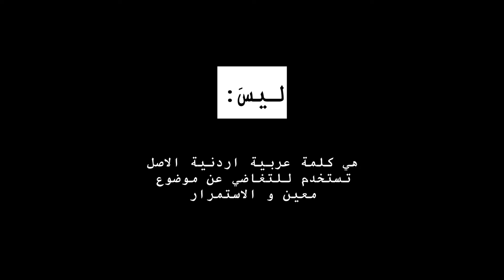Luay Hijazeen - Laysa [Official Music Video] (لؤي حجازين - ليسَ (مع نفسي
Special  Thanks To :
Saudi Al-Alami
Mosa Sumreen
Jawad 3mra
 : الكلمات

بصحى بحكي ليسَ
لسا ما انتهينا
كل يوم طريق طويل جديد
ولسا بحكي ليسَ
ليسا للي قلي اهدا
و ليسا للي قال فكك انسا
 ليسَ للي راح ليسَ للي جاي
هيني قاعد هون مطول مع نفسي

 قالوا شايف حالي هي ثقة زيادة لولاها مش ماشي
 ما حسيب حيتان لحالها تلعب
 عندي بحر جديد اخرتك تتعب
جوي غير
لعبي fair
خايف تسمعني لتعمل
بعجقة سير
ما فيها خير
قاعد بتسلى مع نفسي

يوّرالي  عزالله  هن ازريت
ماتت نارك تولّم لصحاب البيت
يطرالي اني مراعي اصلي
كلن على اصله يوالي